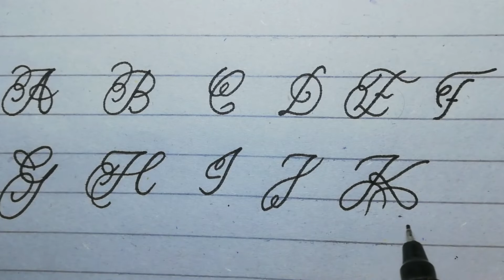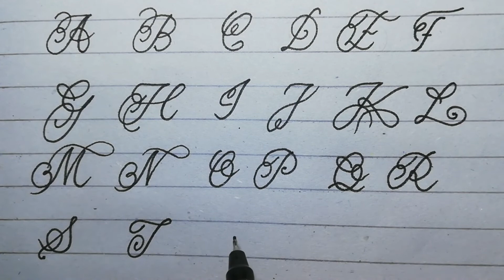alphabets A to Z/ beautiful cursive writing/ cursive for beginners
how to write cursive alphabets